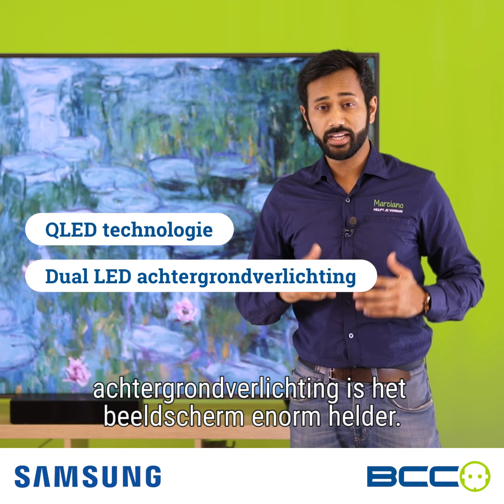Unboxing: Samsung The Frame (2020)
Benieuwd hoe de nieuwe televisie van Samsung, The Frame, eruit ziet? En wat je er allemaal mee kan? Onze medewerkers Sam en Marciano vertellen je er alles over!